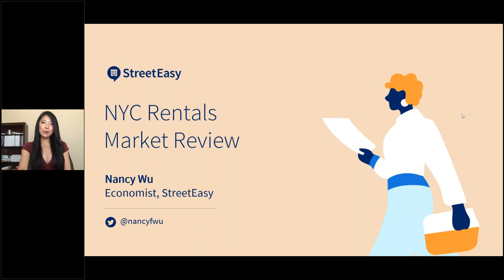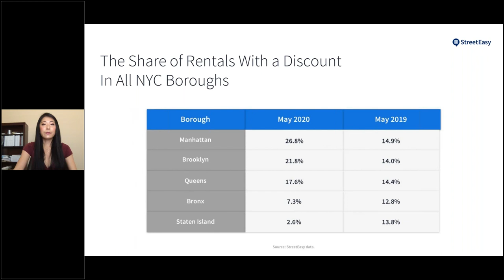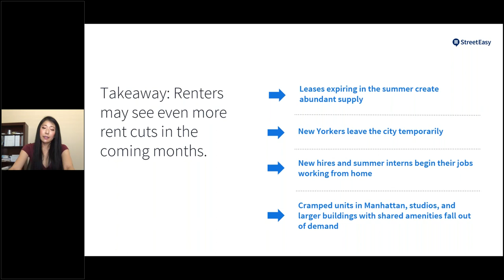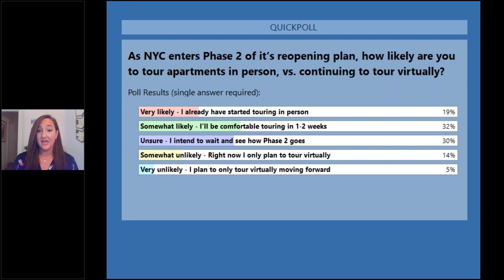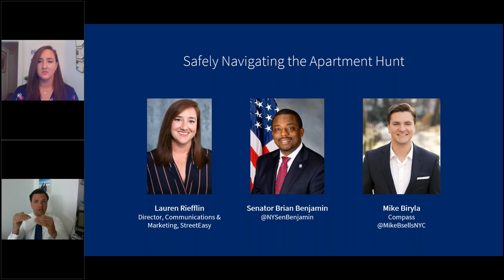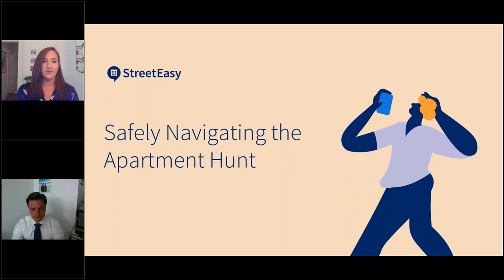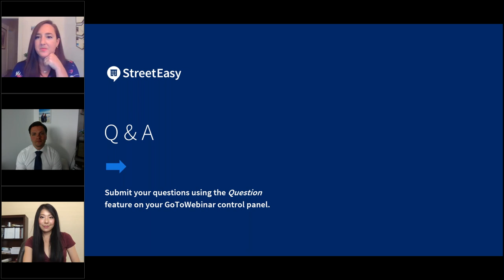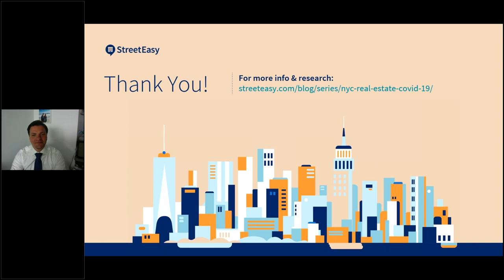Insider's Guide to Renting in NYC